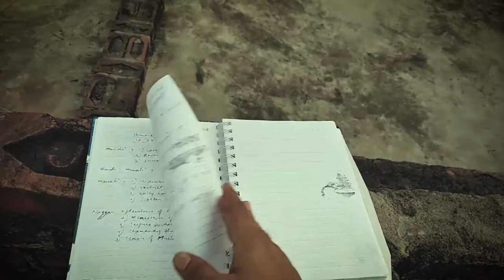हमेशा देर कर देता हूँ मैं/hamesha der kar deta hun main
हमेशा देर कर देता हूँ मैं हर काम करने में
ज़रूरी बात कहनी हो कोई वा'दा निभाना हो
उसे आवाज़ देनी हो उसे वापस बुलाना हो
हमेशा देर कर देता हूँ मैं
मदद करनी हो उस की यार की ढारस बंधाना हो
बहुत देरीना रस्तों पर किसी से मिलने जाना हो
बदलते मौसमों की सैर में दिल को लगाना हो
किसी को याद रखना हो किसी को भूल जाना हो
किसी को मौत से पहले किसी ग़म से बचाना हो
हक़ीक़त और थी कुछ उस को जा के ये बताना हो
-मुनीर नियाज़ी

Video: Yogesh YK